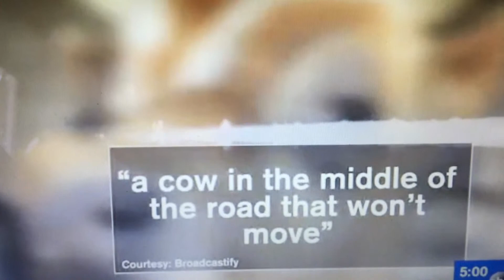Woman seriously injured after being attacked by bull in New Jersey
A bull attacked its owner in New Jersey Friday afternoon, sending the woman to the hospital with lacerations and bruises.